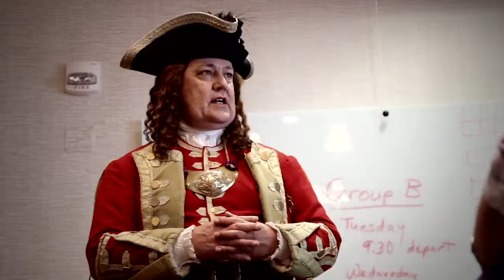Road Scholar: Savannah's Rich Heritage, Remarkable History and Memorable Music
On Road Scholar's unforgettable program, "Savannah's Rich Heritage, Remarkable History and Memorable Music," you'll hit the streets and squares of Savannah to discover what makes the city special, from lowcountry geography to Civil War history and a mosaic of residents past and present. Uncover colorful history from generals to ghosts during museum visits and expert-led walks through the historic district. Relax to the rhythms of yesteryear as you pay tribute to Savannah native Johnny Mercer during a private recital of his music. Taste distinctive Savannah flavors during an interactive cooking class with a noted chef. Like the Road Scholar participants in this video attest, you won't find a Savannah program like it anywhere else!

For more information on this program or to enroll, visit our